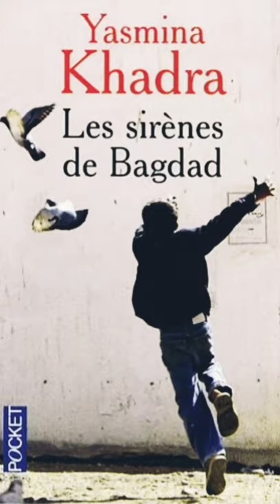لب الكتب (كتاب في دقيقة): Yasmina Khadra - Les sirènes de Bagdad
book